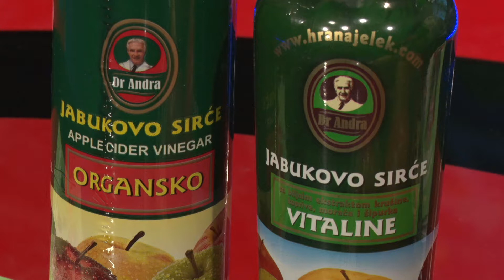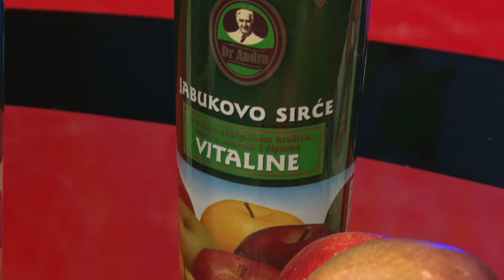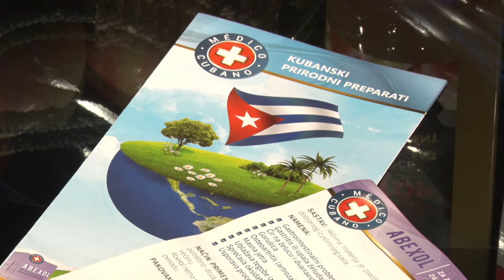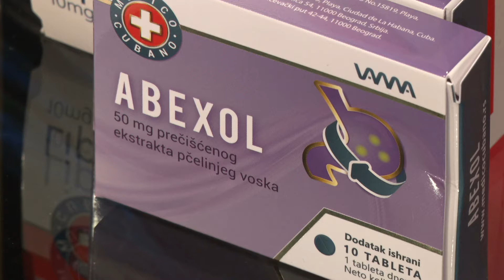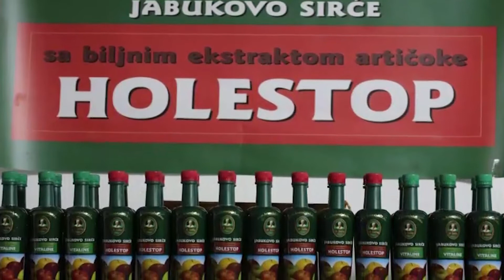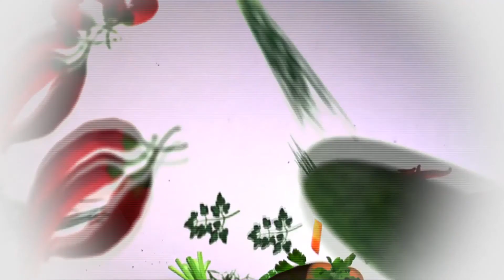Izvor zdravlja 02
Vrste ishrane